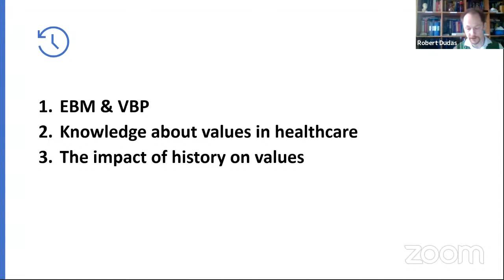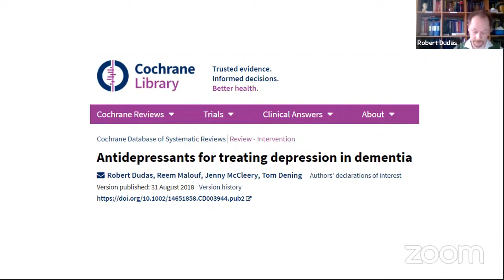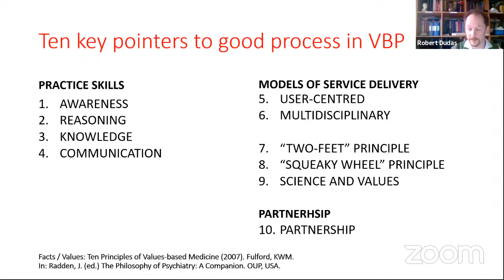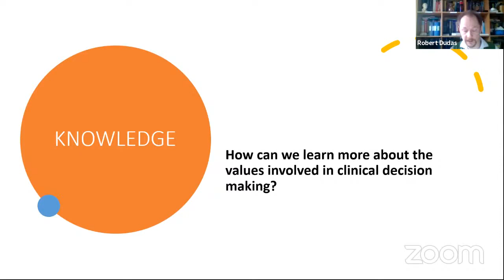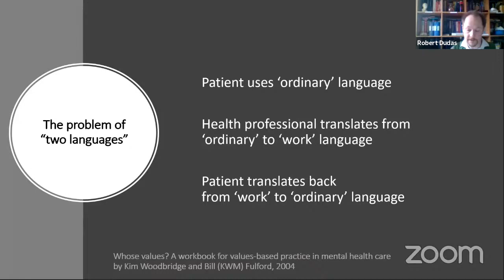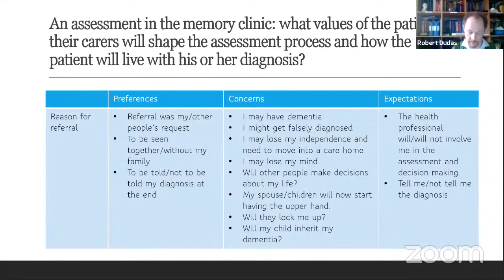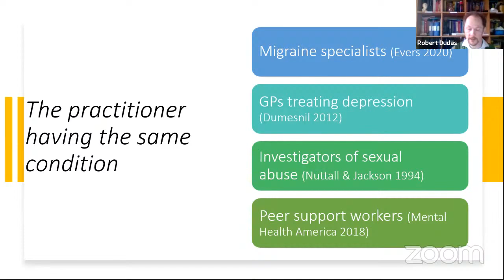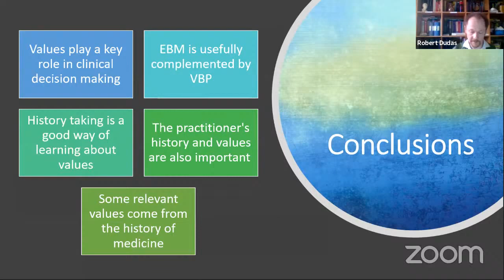Dr Robert Dudas: How Do Doctors Make Decisions?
TCSS Symposium 2021 (March 14)

Abstract:
"Medicine aims at recognizing and treating various illnesses whilst taking into consideration the patient’s concerns, preferences, and expectations. As a form of applied science, it uses insight and methodologies from both the natural and social sciences. In the developed world, over the last two decades evidence-based medicine or EBM has become the dominant paradigm to help us choose between diagnostic and treatment options. The objective of EBM is to replace intuition, anecdotal evidence, or subjective clinical experience with the examination of objective evidence from clinical research, using formal rules to appraise the available evidence. The gold standard of EBM is the randomized controlled trial or RCT. However, there are two important points to make here: first, many treatments are still not evidence-based, as the evidence base just does not exist in the format required by EBM, and second, EBM can guide us about the efficacy and safety of diagnostic and treatment interventions but is silent about the personal importance attached to these by patient and doctor, i.e. their relevant values. This may be fine, e.g. when there is no choice, but in clinical practice that is rarely the case. To address this, another important, complementary framework of clinical theory and skills, called values-based practice (VBP), has been developed to help doctors and other team members from various disciplines to negotiate the inherent value diversity in healthcare when applying the science in clinical practice. The objective of VBP is to facilitate a good process whereby the (often conflicting) values involved in clinical decision making can be recognized and balanced productively. VBP draws on psychology, sociology, anthropology, and law, and – to navigate this complexity – philosophy. In my talk, I will illustrate with examples how examining the personal history of the patient, the doctor, and the history of the profession can be an excellent way to explore values relevant to clinical decision making."